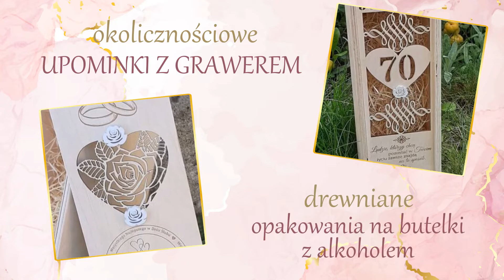Upominki z Grawerem Goleniów Libra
Nazywam się Bernadeta Religa-Zawierucha i swój sklep oferujący upominkizgrawerem prowadzę od 2001 roku. Mieści się on w Goleniowie, na terenie województwa zachodniopomorskiego. Pośród szerokiego wyboru atrakcyjnych przedmiotów na pewno znajdą Państwo ten, który zachwyci zarówno Państwa, jak i osobę obdarowaną tak unikalnym prezentem. Naszym klientom proponujemy między innymi poszewki na poduszki z nadrukiem, ręcznie robione kartki okolicznościowe, drewniane opakowania na prezenty i alkohol, a także pamiątki uroczystości kościelnych, winietki ślubne oraz upominki dla gości. Ponadto posiadamy ozdoby świąteczne i choinkowe, dekoracje komunijne, gadżety reklamowe oraz produkty rękodzieła artystycznego. Dodatkowo prowadzimy dystrybucję artykułów biurowych i papierniczych. Zapraszamy do odwiedzenia naszego sklepu.